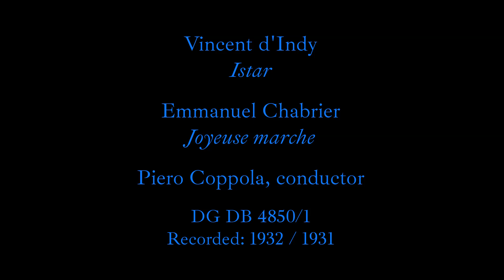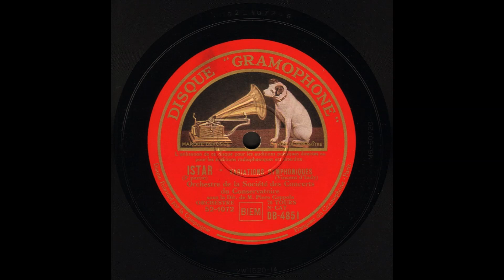Piero Coppola - D'Indy Chabrier (DG DB4850-1) 1931-2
Orchestre de la Société des Concerts du Conservatoire c.b. Piero Coppola

00:00   Vincent d'Indy: Istar, variations symphoniques op. 42 (1896)
78rpm 30 cm:  Disque Gramophone DB 4850-1
Matrix nrs.:  2W 1518-2; 519-2; 520-1

12:11   Emmanuel Chabrier: Joyeuse marche (1888)
78rpm 30 cm:  Disque Gramophone DB 4851
Matrix no:  2W 767-1

Piero Coppola (Milan, 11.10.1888 - Lausanne, 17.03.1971): Italian conductor, pianist and composer. Both his parents were opera singers.
1909: Debut as a conductor with "Manon" in Turin.
1910: Appointed assistant conductor to Tullio Serafin at La Scala, Milan.
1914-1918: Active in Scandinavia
1921: Settles in Paris
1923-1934: Artistic director for HMV France
1939: Settles in Switzerland
1944: Publishes his memoirs: Dix-sept ans de musique à Paris, 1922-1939
1949: Makes his last recording with the Orchestre de la Société des Concerts du Conservatoire: Handel's Concerto Grosso, Op. 6 No. 1
Between 1923 and 1934 he was the artistic director of the French branch of the Gramophone Company (HMV): La Voix de Son Maître / Disque Gramophone.
Coppola was a very capable conductor, excelling particularly in the French repertoire. He has many record premieres to his name: including Debussy's La Mer (1928) and this recording (1929), and as far as I know also La damoiselle élue (1934); furthermore Shéhérazade (1928) and Daphnis et Chloé suite 1 (1934) by Ravel, and Prokofiev's 3rd piano concerto, with the composer behind the piano (1932).
He composed 2 operas, a symphony and some short works.

Vincent d'Indy (Paris, 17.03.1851 - Paris, 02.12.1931): French conductor and teacher. Pupil of César Franck. With others, he founded the Schola Cantorum de Paris in 1894, out of dissatisfaction with the level of teaching at the Paris Conservatoire. Arthur Honegger, Darius Milhaud, Cole Porter, Albert Roussel and Erik Satie were taught by him.
Joyeuse Marche by Chabrier is dedicated to Vincent d'Indy.